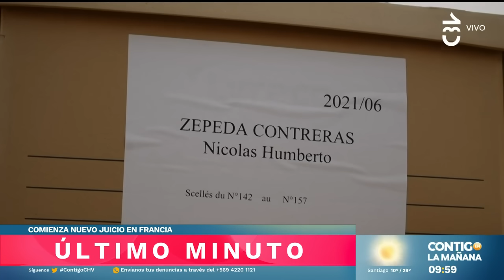"ME LLAMA LA ATENCIÓN": Roberto Cox recibió llamado de testigo en Caso Narumi - Contigo en la Mañana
Roberto Cox reveló en Contigo en la Mañana que recibió un inesperado llamado desde Francia en medio el caso Narumi.

El periodista contó que uno de los testigos claves de la historia que involucra al chileno Nicolás Zepeda lo contactó a su teléfono personal.